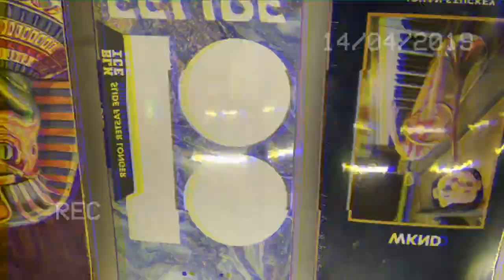UK Skateboarding National Championships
The official skateboard championships for the UK. An Olympic qualifying event featuring street and park disciplines for male and female.